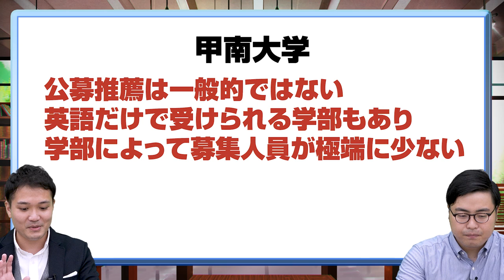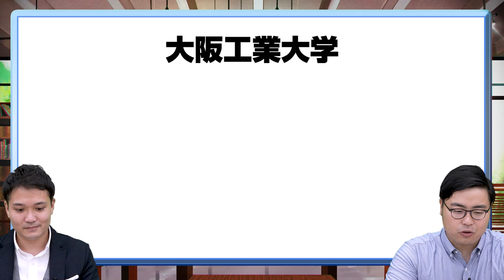関西の公募推薦入試を徹底解説！産近甲龍・関西外大・大阪工大の入試はこれだ！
「関西の公募推薦 事情について」
です。
公募推薦という言葉は耳にするけど「指定校推薦みたいなモノ？」と思われる人も多いはず！
関西で11月ぐらいに実施される公募推薦入試とはなんなのか、
西宮北口校の北野先生がわかりやすく解説します！！

「逆転合格を目の当たり！」北野先生の印象深かった受験相談3選！｜受験相談SOS 【特別編】
【意外とできていないことが判明】武田塾西宮北口校の北野先生に聞く！本当にわかっているかの確認方法！！｜受験相談SOS 【特別編】

逆参.comオープン記念！総額100万円分プレゼントTwitterキャンペーン開催中！

キャンペーン詳細はこちらのURLからご確認ください。

夏だけタケダについて詳しく知りたい方はこちらから！

北野智規：武田塾西宮北口校校舎長兼兵庫エリアマネージャー。立命館大学卒業後、一部上場の金融機関て゛5年勤務。その後リクルートを蹴って武田塾へ。開校半年て゛生徒数100名を超えた記録は未た゛破られることなく、2年目て゛は合格実績賞を獲得。関西て゛は断トツの生徒数を誇る。好きな言葉は『メリハリ』